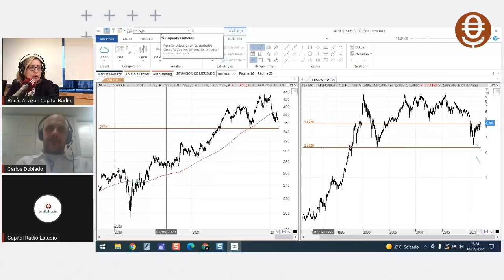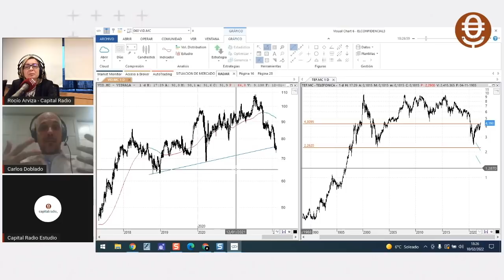¿Qué hay que hacer para comprender la acción del mercado? Las claves de Carlos Doblado